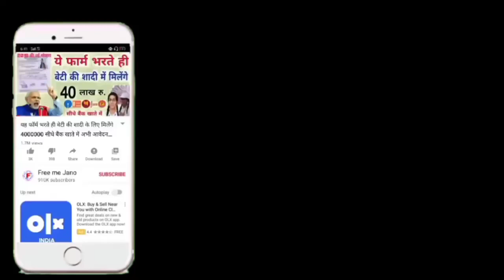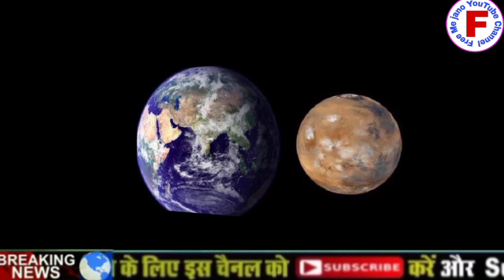ध्यान से देखें 29 अप्रैल 2020 क्या होगा महाविनाश की सच्ची घटना क्या है सच्चाई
दोस्तों हम आप में कुछ वीडियो में बताएंगे जो 29 अप्रैल 2020 को पृथ्वी का हो जाएगा अंत यह है एक अखबार कुछ भी नहीं होगा दोस्तों वीडियो को पूरा देखें आपको पूरी जानकारी मिल जाएगी उसको आपने अपना कीमती समय दिया इसलिए आपका बहुत-बहुत धन्यवाद